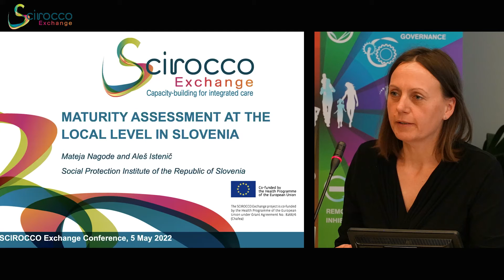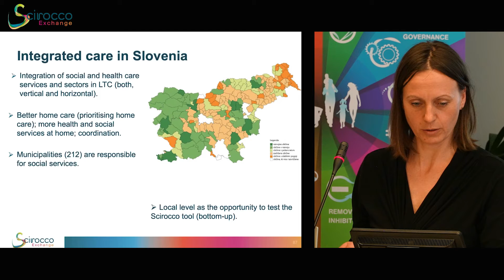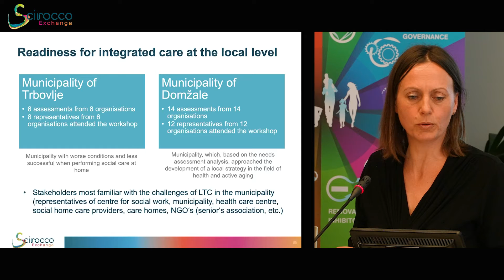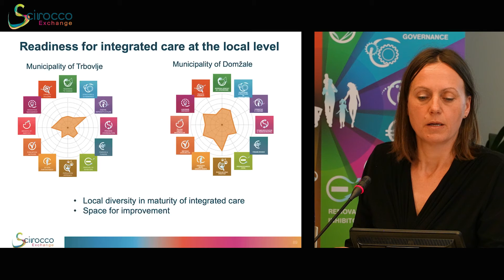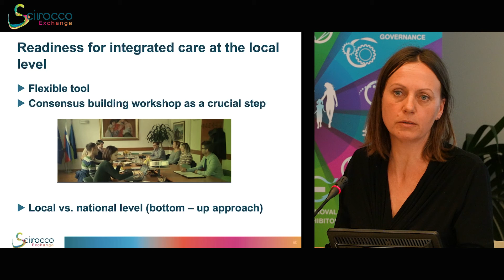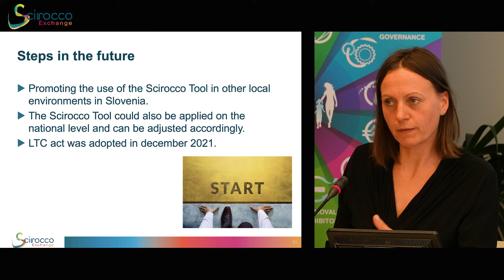Maturity assessment at the local level in Slovenia | Mateja Nagode